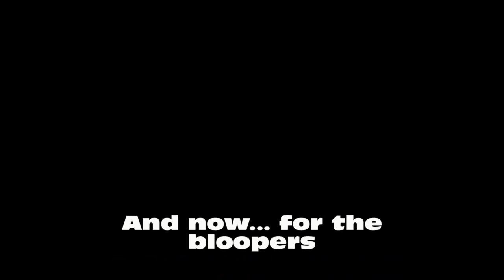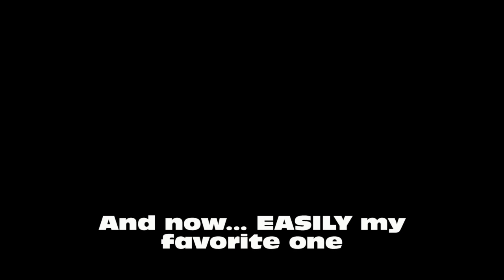Grand theft auto san andreas Hydra (jet)